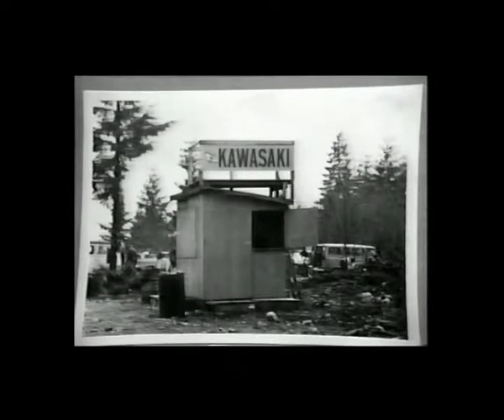Westwood 50 History 720AVI 003A